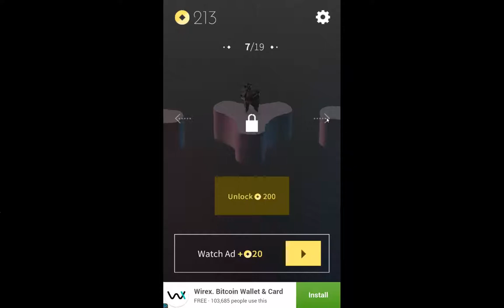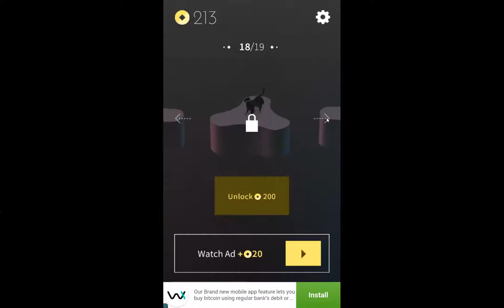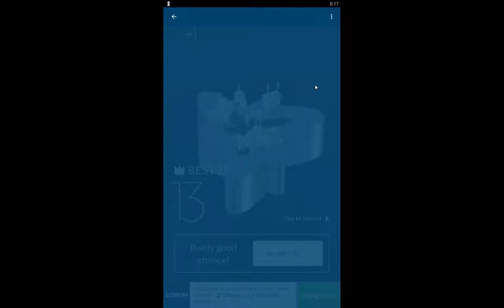Fit Game by Ketchapp demo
This is my take on Ketchapp's latest release, the Fit game. With an incredibly easy gameplay, the goal in Fit is to match as many shapes as possible.

Tap at the exact moment to match the shape, but the slightest delay and game is over. My highscore is 25 but I've seen users go as high as 200 so i still have a long way to go. I'm using an Android emulator called Bluestacks to play this on my Windows desktop, so highly recommend it for anyone looking to play Android games without having an actual Android device.

What's your highscore in Fit?